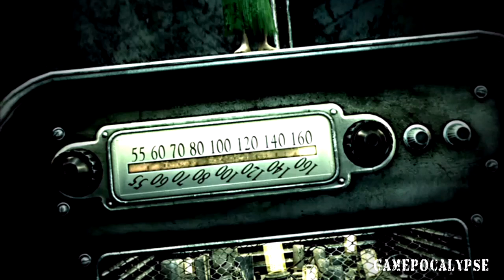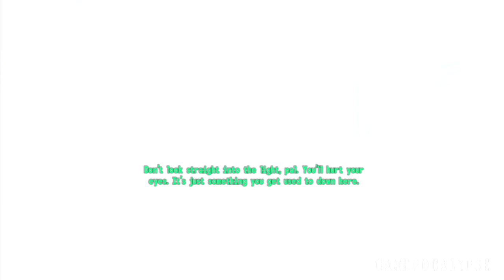Beginners guide to Fallout 3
In this video I will give you helpful  tips, perks and the location of some sweet starting loot! This is not a official guide but I put it together using my 300+ hour experiences with the game. So get out there and explore!